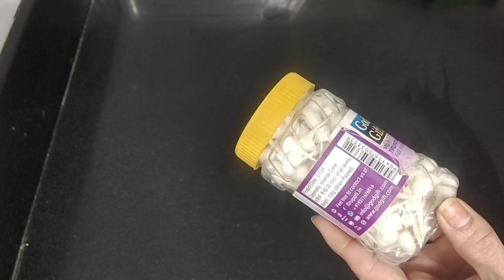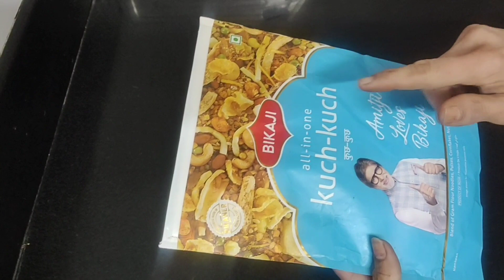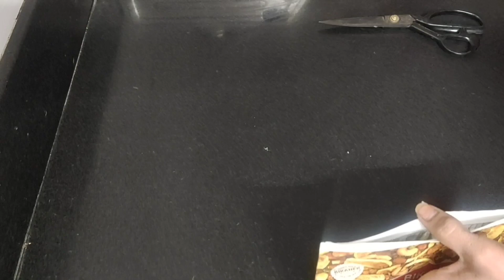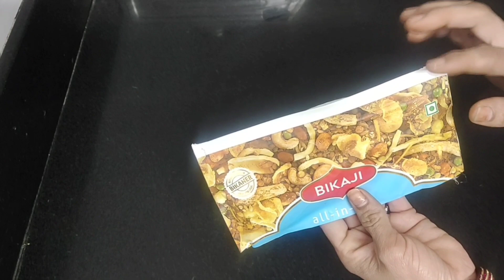8 बहुत ही बेहतरीन टिप्स,जो पड़े बेकार सामान का करे ऐसा इस्तेमाल//useful ideas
7 बहुत ही बेहतरीन टिप्स,जो पड़े बेकार सामान का करे ऐसा इस्तेमाल//useful ideas

हेलो फ्रेंड्स आप को इस वीडियो में, बेकार पड़ी चीजों को इस्तेमाल करके हम नया आइडिया निकाल सकते हैं तो आपको इस वीडियो में अलग-अलग टिप्स देखने को मिलेंगे जिससे आप घर के बेकार सामान को यूज कर सकते हैं और अपने काम को आसान कर सकते हैं तो उम्मीद करती हूं कि यह वीडियो आपके लिए हेल्पफुल रहेगी और आप मेरी चीन में नहीं है तो चैनल को सब्सक्राइब करें धन्यवाद